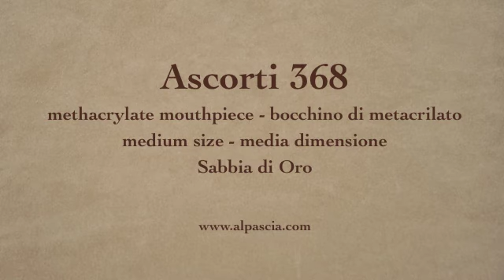pipa Ascorti 368 - tobacco pipe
Ascorti Sabbia di Oro